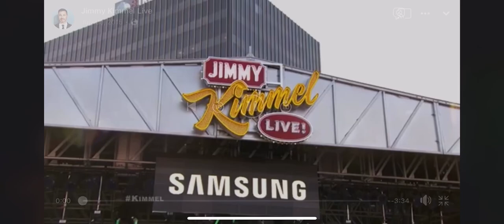Tyler, The Creator - PILOT (Featuring Sydney Bennett) [Jimmy Kimmel Live]